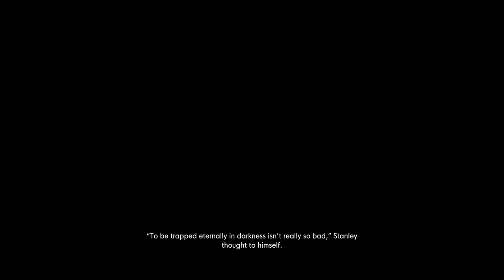The Stanley Parable Ultra Deluxe - Broom Closet and Escaped Ending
One of the new endings in the Stanley Parable Ultra Deluxe!

Stanley and his bucket Attempt to escape through the Mind Control Facility and on their way pass by a broom closet.